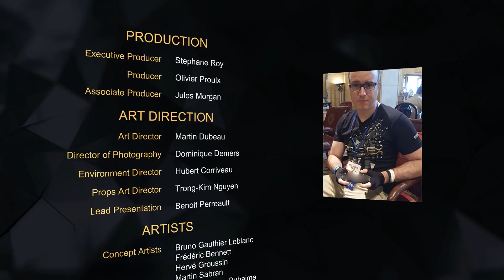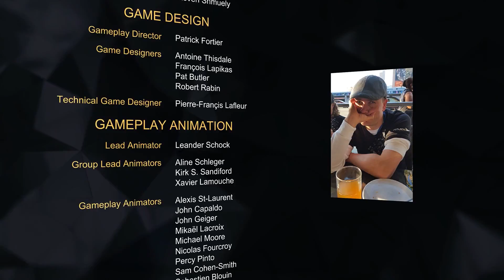Living (The End) | Deus Ex: Mankind Divided Part 38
Even at the end our Jensen has yet to kill a single person.